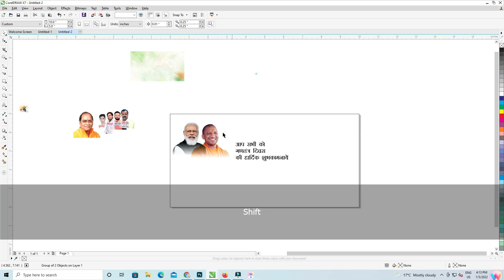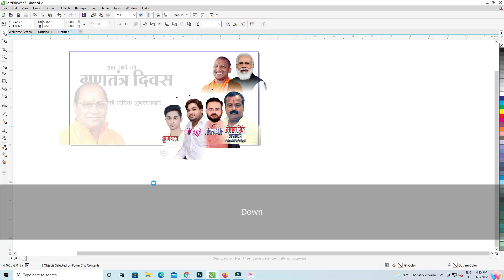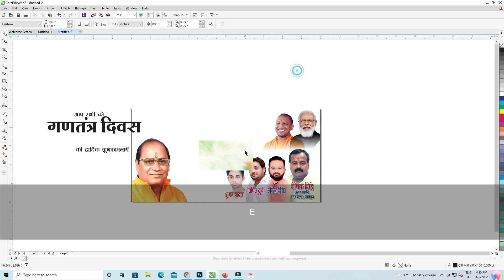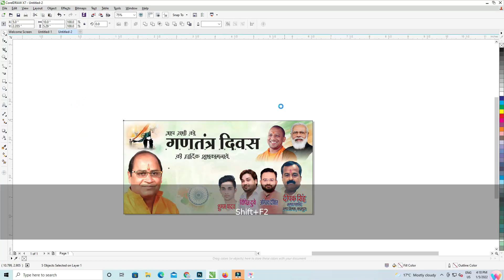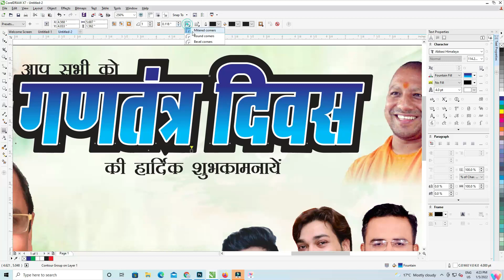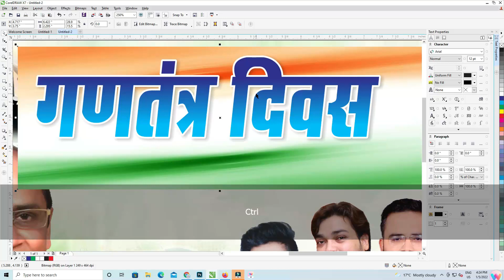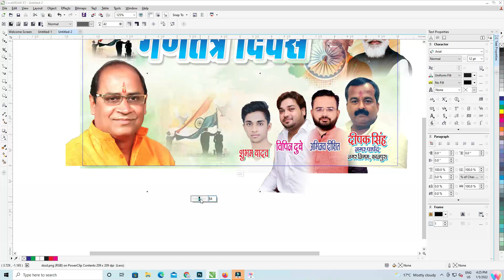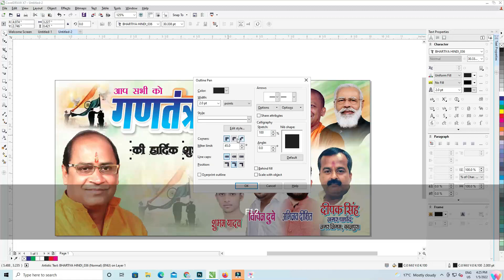Republic Day Banner Design 2022 || 26 January Banner Design 2022 || Republic Day Poster Kaise Banaye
CDR FILE HERE

Your Quaries-

Republic Day Banner Design 20221
26 January Banner Design 2022